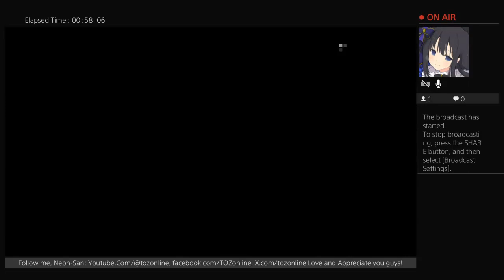Metal Gear Solid 5 The Phantom Pain Episode 9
I done goofed.